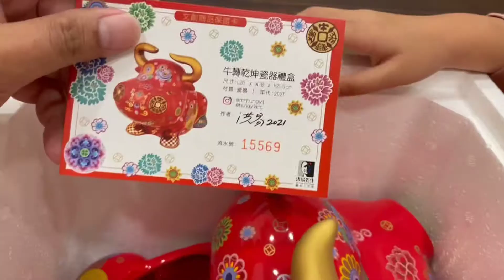［喬爸開箱 ］2021年 洪易瓷器 牛年 開箱